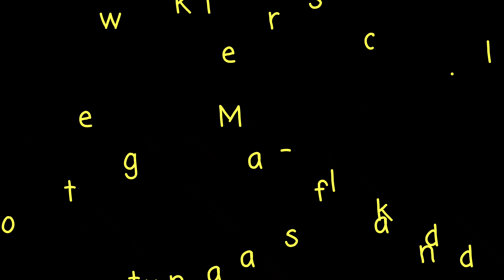Multi-level snakes and ladders | Pambihira | Venice Chews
Filmed on Feb 11, 2020

Hello mga CHEWrvakels, please support me all through out, ipapakita ko lang sa inyo ang buhay ko, mga travels, mga ganap, food review and etc. Sana dumami pa kayong susuporta. JUST LOVE lang po.

Salamat sa patuloy na pagsuporta 😘

PS: minsan hindi ko na masyado inedit mga videos ko para may ma upload tayo, kung papalarin makakaproduce po tayo ng videos na magaganda ang quality 😘

Musician: Philip E Morris

Musician: Rook1e